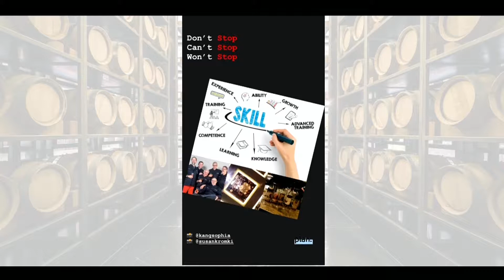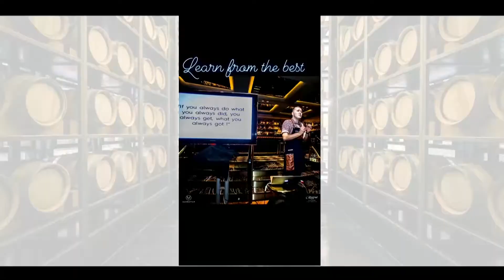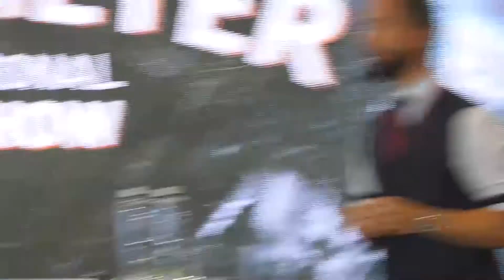Philip Bishoff and Gabriel Carlos_RU